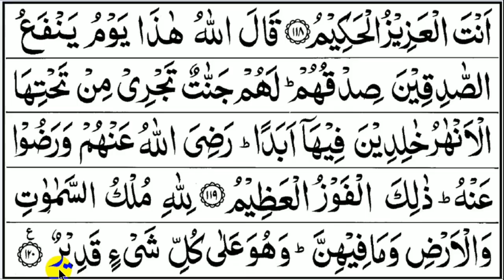BELAJAR NGAJI QURAN Tartil Pemula AL MAIDAH 111-120, EP. 145